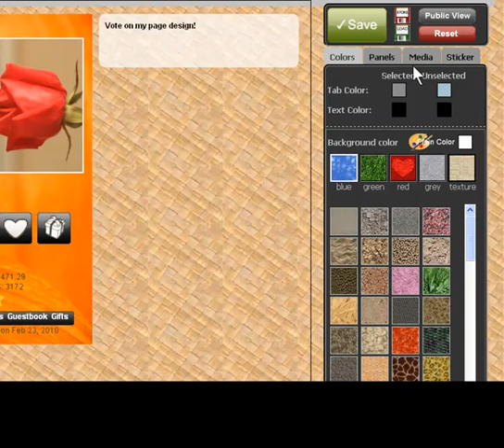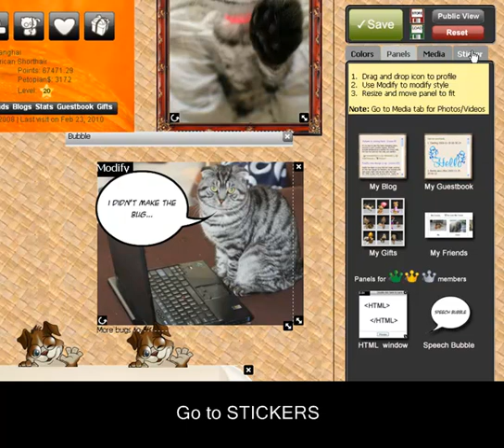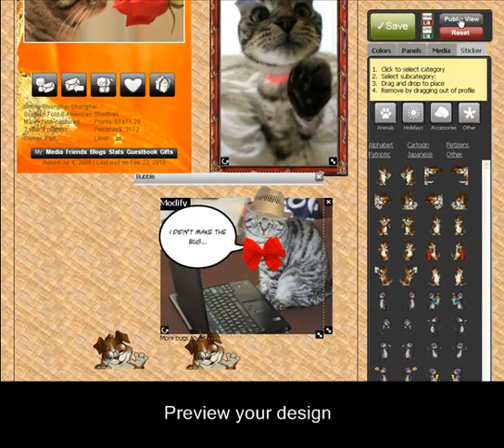Make a pet scrapbook on Petizens.com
It's very fun and easy to make a scrapbook for your pet on Petizens.com; you can upload unlimited photos, videos and have cool background music and of course add fun hats, wigs, glasses to your pet.